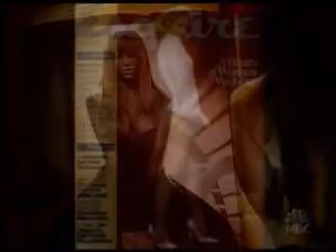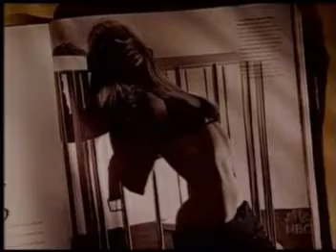Britney Spears Unzipped Documentry Part 3 of 4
Interview with the closest friends and family of Miss Britney Spears